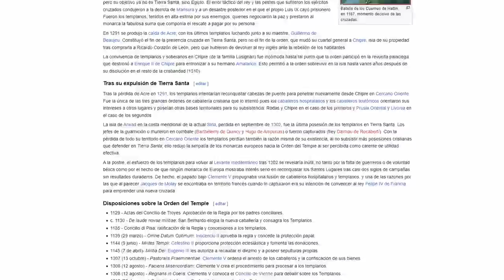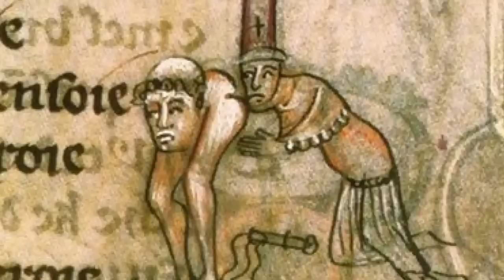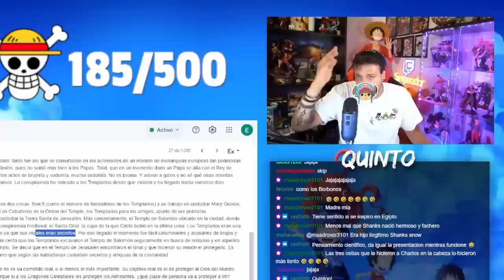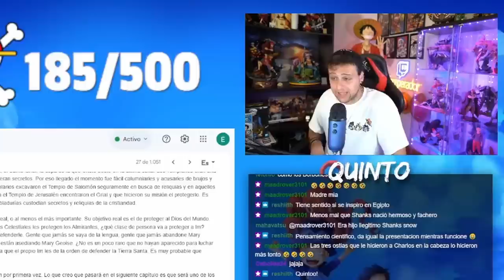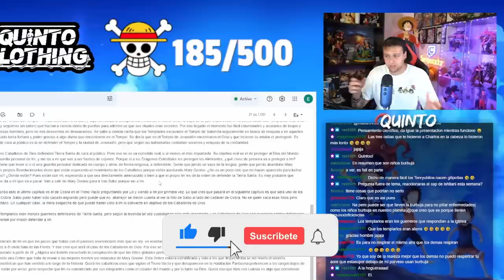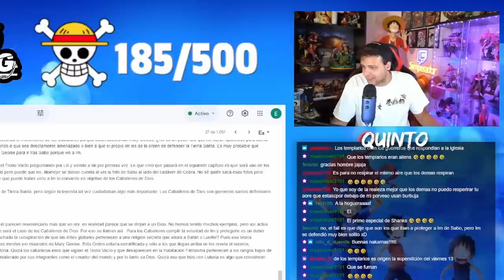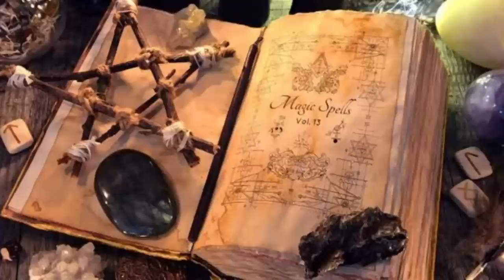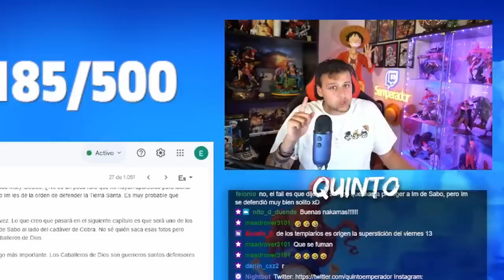EL SECRETO DE LOS KAMI NO KISHINDAN CON IM SAMA - One Piece Rincón del Nakama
Hola nakamas! Hoy os traigo un nuevo vídeo del Rincón del Nakama! Espero que os guste! Like y sub ;)